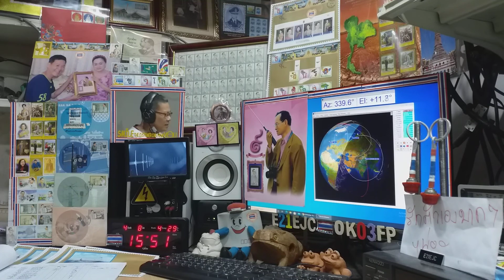UA9FFF ssb qso with E21EJC on Satellite DOSAAF-85 (RS-44) 8 APRIL 2021